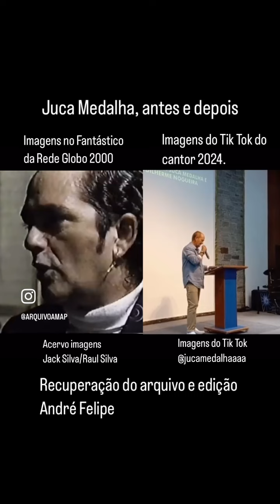Juca Medalha, antes e depois Imagens no Fantástico da Rede Globo 2000 Imagens do Tik Tok 2024.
Juca Medalha, antes e depois
Imagens no Fantástico
da Rede Globo 2000
Imagens do Tik Tok do
cantor 2024.